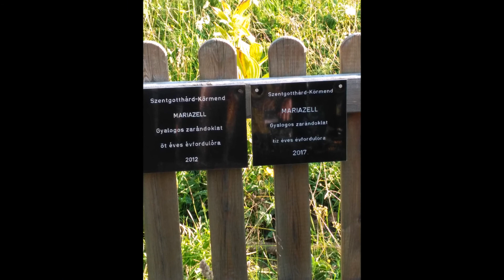X. Mariazelli gyalogos zarándoklat 2017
Összefoglaló videónk a 10. Szentgotthárdról induló mariazelli gyalogos zarándoklatról.

Összeállította: Dancsecs Domonkos